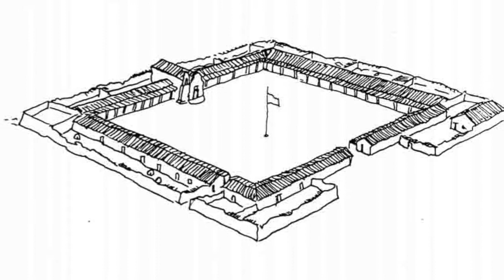Chasing Bandidos 5 Salomón Pico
The fifth in my series on 19th century California bandidos, outlaws, lawmen and vigilantes, this one follows the career of a contemporary and sometimes partner of Joaquín Murrieta, Salomón Pico, of the famous Pico family of Californios.
Rancho Nipomo (Cpt. William G. Dana Adobe) Location: 6715 Oakglen Avenue, Nipomo, CA. It is listed as Number 1033 on the list of California Historical Landmarks and on the National Register of Historic Places as NPS-71000189.
Mission San Gabriel Arcángel: Location: 428 South Mission Drive, San Gabriel. It is listed as Number 158 on the list of California Historical Places and on the National Register of Historic Places as NPS-71000158.